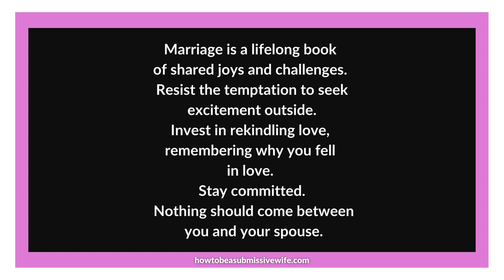Marriage is not simply a phase or chapter in one's life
Marriage is not simply a phase or chapter in one's life; it should be viewed as an entire book that lasts forever. This book should be filled with memories of the joys shared and the challenges overcome by you and your husband.

Instead of considering divorce due to boredom or a fading passion, resist the temptation to seek excitement outside of the marriage bed. Instead, invest effort in rekindling the love that initially brought you together, reminding yourself why you fell in love with your husband in the first place.

Do not allow anything or anyone to come between you and your husband.